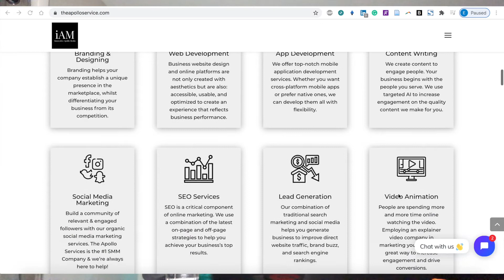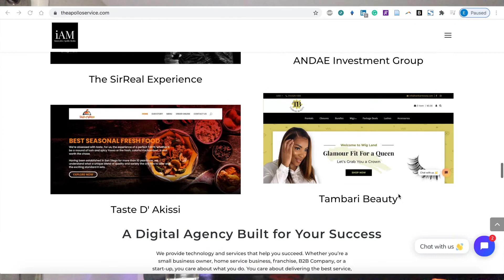Invest in yourself to create the life you want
Many people have amazing skills and the job market is forever changing. It is very scary taking a leap of faith for yourself, but you can start by taking small steps towards the life you want. I just made this video to encourage anyone out there to start the business or freelance career they have always dreamt of. It is very possible and results in a healthier life that you control. Giving years of your time to something will only result in something beautiful that you will be proud of. You have the time, and it will pay off. DO it for you :)

I cover my story and starting my first business at 19.